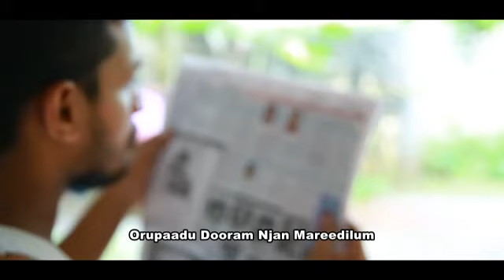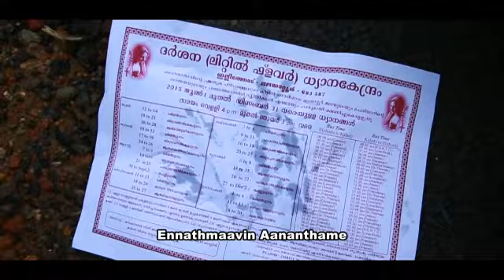Latest Christian Devotional Song Athmeeya virunnu M.G. Sreekumar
Song : Orupadu Papam Cheytheedilum
Singer : M.G Sree Kumar
Lyrics : Fr . Manu Kalayil
Video Directed By : Jerin Jose
Camera : Ribin Baby